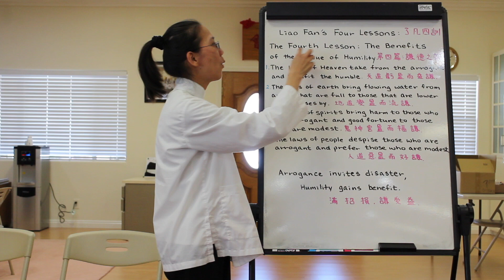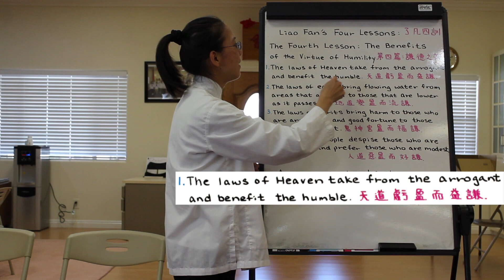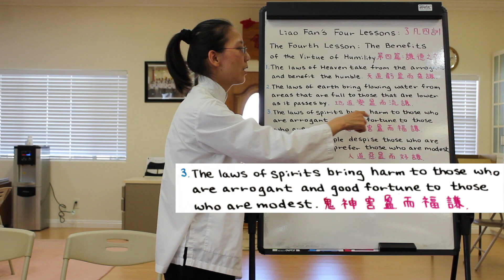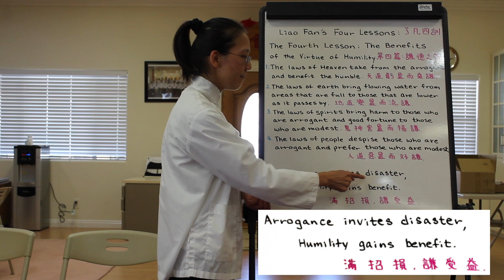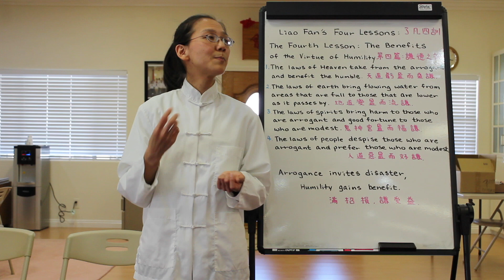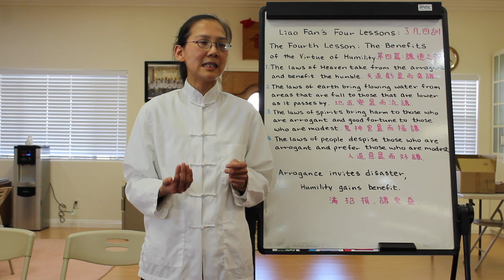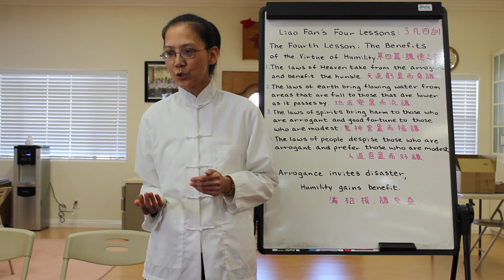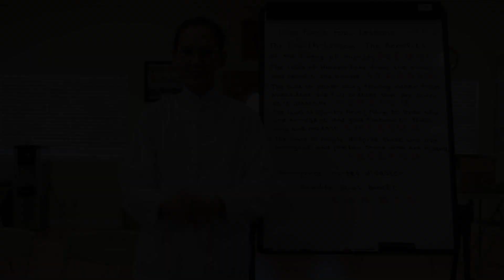Liao Fan's Four Lessons - Chapter 4